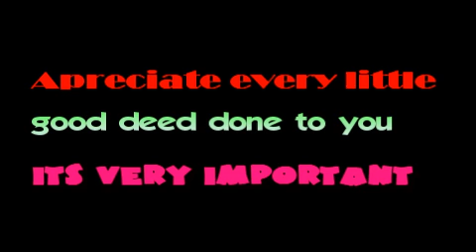Bag snatcher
People are no longer appreciative these days, watch this video to see how she failed to appreciate the help rendered to her and what becomes her fate.